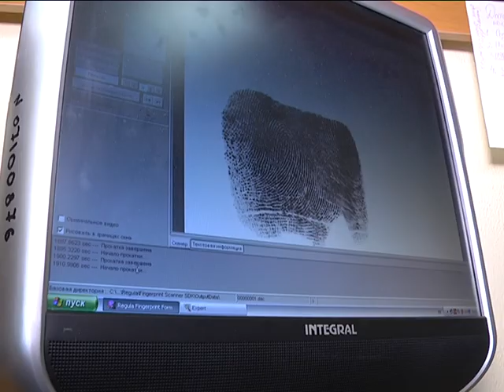2018-01-26 г. Брест. Коллегия УГКСЭ по Брестской области. Новости на Буг-ТВ.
Январь - месяц подведения итогов. Большинство организаций, предприятий и ведомств именно в первый зимний месяц проводят заседания, совещания и коллегии. Их цель - детальный анализ работы, проделанной за предыдущие 365 дней, а также определение целей и задач на год наступивший. Накануне подобное мероприятие состоялось в Управлении Государственного комитета судебных экспертиз по Брестской области.